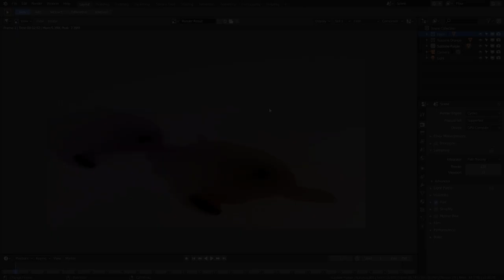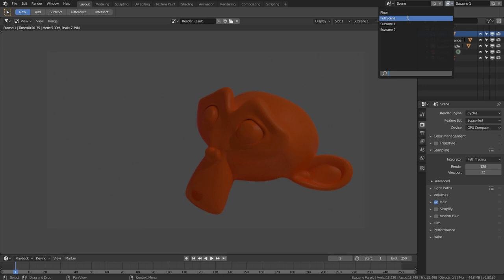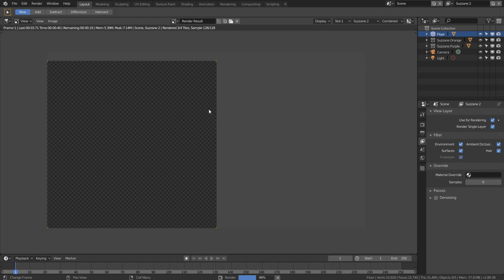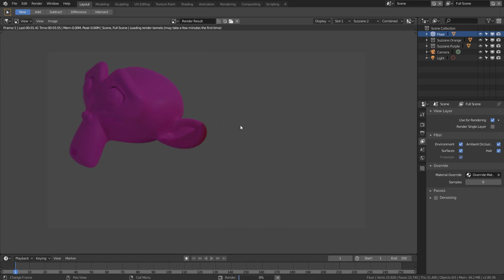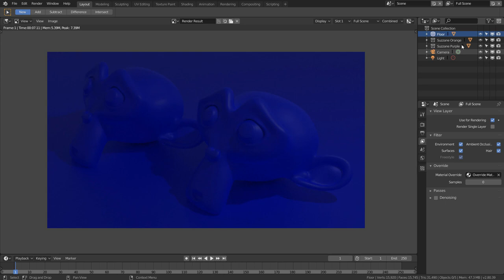Introducción a Blender 2.80 - View Layers (Actualización)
Este video es una introducción al tutorial sobre las View Layers, añadiendo un par de opciones que se han agregado recientemente.